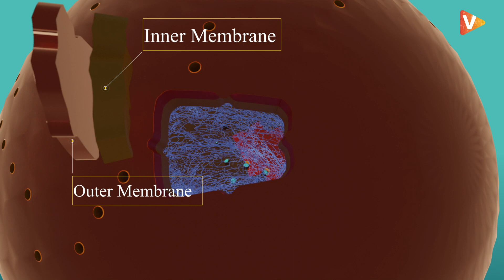Nucleus Structure & Functions in 3D Hindi | Nucleolus | Nuclear Membrane | Nucleoplasm for NEET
Nucleus एक double-membraned structure हैं जिसमें  DNA के form में genetic material होता हैं Eukaryotic cells को उसके सभी functions के instruction भी Nucleus ही देता हैं

इसकी double-membraned structure में inner और outer membrane दोनों पायी जाती हैं

Nucleus में पायी जाने वाली thread like structure को chromatin कहा जाता हैं जो कुछ protein से binded होता हैं

chromatin condense होकर chromosomes बनाते हैं Nucleolus, Nucleus  में पाई जाने वाली एक spherical structure हैं , जो बहुत से rRNA से ribosome बनाती हैं |

Ribosome Nuclear pores से बाहर निकलते हैं और ER पर चिपक जाते हैं , इसी ER के part को हम Rough Endoplasmic Reticulum कहते हैं

ER human में  Ribosome Protein बनाते हैं यहाँ से ये प्रोटीन Golgi body के cis part और फिर trans Golgi में transport होते हैं और trans Golgi से ये protein ribosome, Lysosome और cell membrane के बाहर transport कर दिये जाते हैं